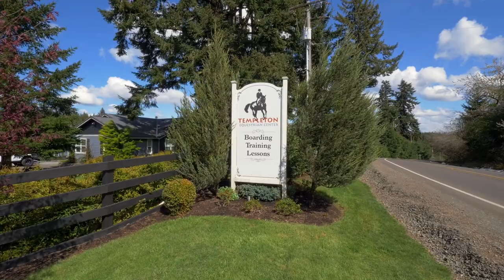Spectacular Equestrian Estate on 25 Acres ~ Two Remodeled Homes ~ Equine facilities ~ Huge Shops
Expansive equestrian estate, proficiently fenced and cross fenced with direct access to three thousand acres of riding trails! On 25 +/- Acres, with 2 beautifully remodeled homes, extensive equine facilities, agricultural buildings, indoor and outdoor arenas. Contact Ryann Reinhofer with Thoroughbred Real Estate Group.